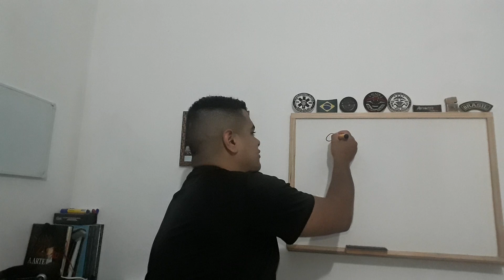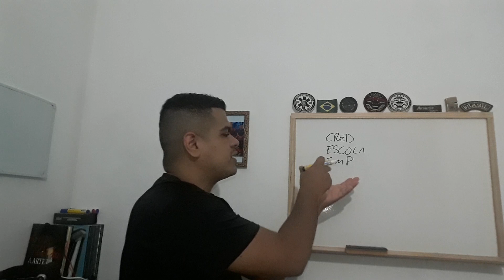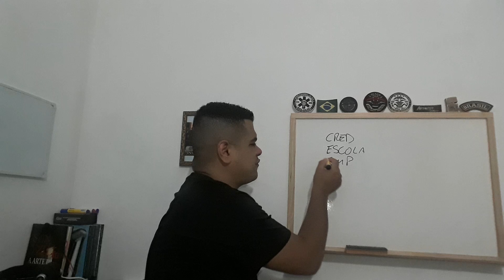Gestão em Segurança Privada vale apena ?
Neste vídeo vou responder essa pergunta que me fazem quase todos os dias.
Todos meus cursos e produtos online sobre Segurança no link abaixo
Meu de Grupo Facebook
Me siga no Instagram
Meu Facebook Instrutor Ulisses Costa

Entre em um dos meus Grupos sobre Segurança Privada
*Grupo Telegram*
*Grupos Whatsapp*
GP-1 lotado
GP-2

*O GRUPO DO TELEGRAM É O MELHOR POIS CABEM MAIS DE 1.000 PESSOAS*
Quem Sou
Instrutor de Segurança Privada Credenciado pela Polícia Federal e Instrutor de Armamento e Tiro formado na PROPOINT.
Credenciado na Policia Federal nas seguintes Disciplinas:
Uso progressivo da força, Gerenciamento de Crises, Criminalística e Técnicas de Revista, Vigilância e Radiocomunicação.
Treinou e formou diversas equipes de Segurança, Carro Forte e Escolta Armada.

Atuando desde 2012 na Segurança Privada atualmente como Inspetor de Segurança e Coordenador de treinamentos em uma empresa especializada em Santos, ministrando aulas nos cursos de Formação e Atualizações de vigilantes, cursos Extracurriculares para agentes de Segurança Privada ou Pública e atiradores esportivos.

Vasta experiência na Área da Segurança privada já tendo atuado como vigilante, líder de Equipes de segurança, inspetor, supervisor e coordenador de treinamentos.
Reservista de 1° Categoria do Exercito Brasileiro onde serviu por 4 anos no 2° Grupo de Artilharia Antiaérea em Praia Grande- SP
Foi integrante do Pelotão de Operações Especiais (PELOPES) da referida unidade militar durante seus últimos 3 anos de caserna
Operações em destaque:

Segurança Presidencial velada do ex-presidente da República Luiz Inácio Lula da Silva em 2009, Segurança velada do General comandante de Brigada Nelson Santine Junior, diversas operações de GLO (garantia da lei e da ordem), pelo Brasil, dentre outras atividades inerentes à vida militar como cursos, estágios e treinamentos de militares recém-incorporados.